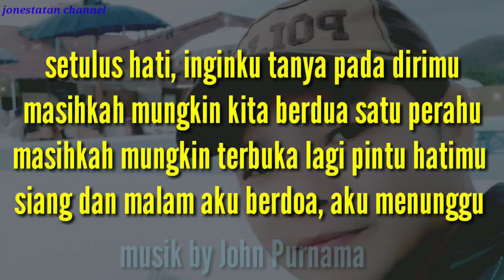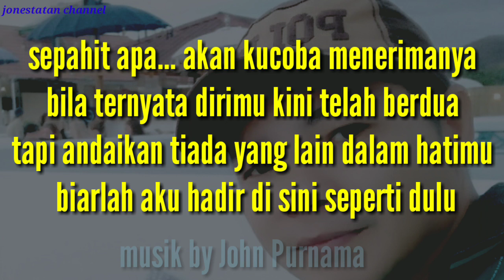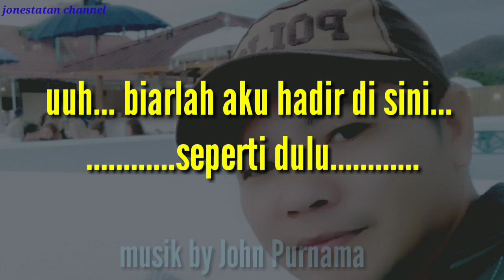Karoke tanpa vokal // SETULUS HATI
Lagu pop tempo dulu dalam bentuk karoke tanpa vokal disertai lirik lagu yang lengkap.MASIHKAH MUNGKIN KITA BERDUA SATU PERAHU.